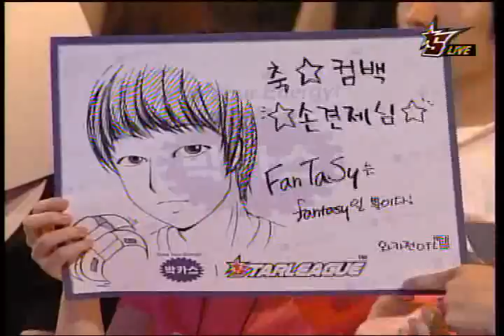Bacchus OSL 2009 BackHo vs fantasy 2009-06-26 @ Return of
BackHo (Protoss)
- Name: 손찬웅 (Son Chan Woong)
- Team: OZ

 vs

fantasy (Terran)
- Name: 정명훈 (Jung Myung Hoon)
- Team: SKT

League: 2009 Bacchus OnGameNet Starleague

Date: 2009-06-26